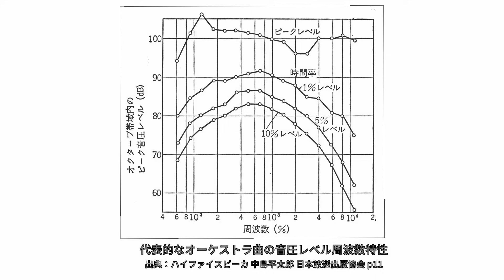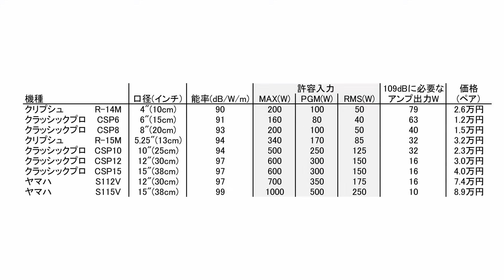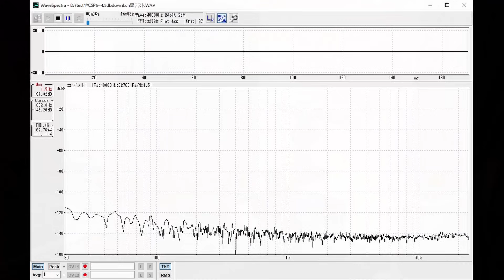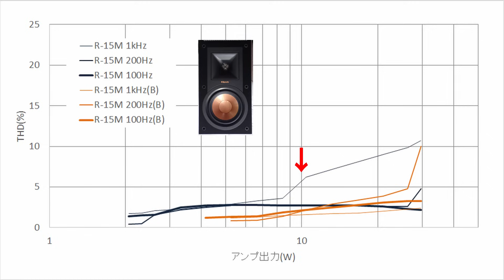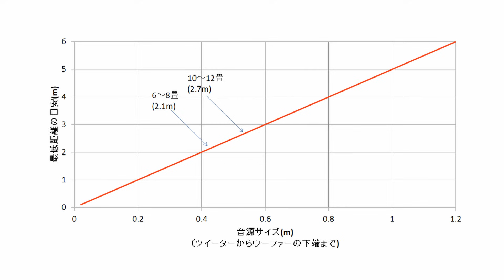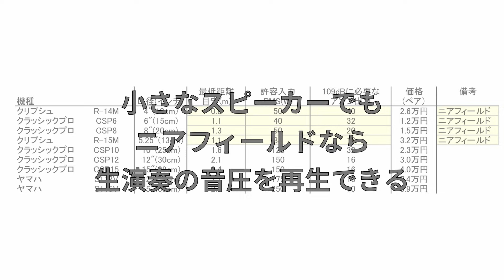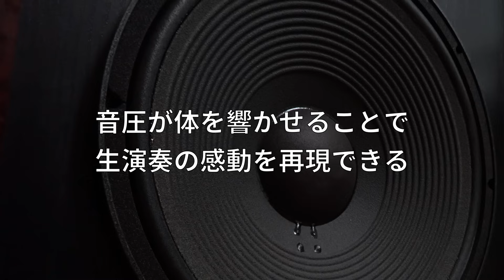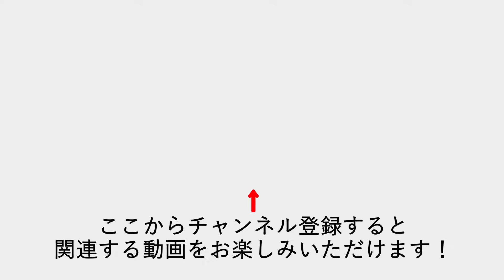生演奏の感動を再現するには何が必要か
生演奏の音圧を明らかにしてスピーカーの候補を選びます。スピーカーの歪を測定してクリアに再生できる許容入力を割り出し、候補を絞り込みます。大きいスピーカーを小さい部屋に入れてはいけない理由を説明。腹にズンズン響く低音を出せるサブウーファーを選びます。最後に音楽の感動を再現するためのオーディオの目標を示します。

**参考購入先**
動画で登場したスピーカーです
クリプシュR-15M
クラッシックプロ
ベリンガーのサブウーファー

設計や具体的なアドバイスをご希望の方はメンバー登録お願いします。